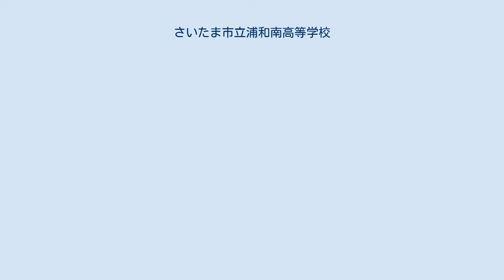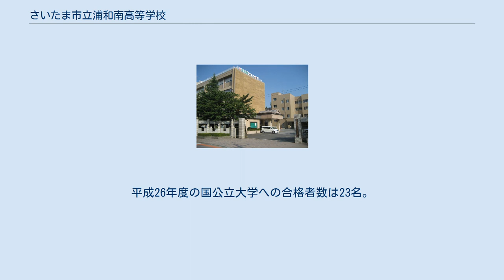さいたま市立浦和南高等学校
さいたま市立浦和南高等学校（さいたましりつ うらわみなみこうとうがっこう）は、埼玉県さいたま市南区辻六丁目にある公立高等学校。
 さいたま市最南端に位置する高校で、最寄駅は武蔵浦和駅または戸田市の北戸田駅となっている。
全国高等学校サッカー選手権大会にて3度優勝し、高校サッカーにおいての古豪校として知られている。
地元では浦和南や南高と略称で呼ばれることが多い。
2012年から、ニュージーランド・エレスメアカレッジと姉妹校提携。
2年次に行われる海外研修旅行（修学旅行）は、全員がオーストラリアへ行く。
 2013年度入学生から「進学重視型単位制高校」に移行し、55分6時間授業を採用している。
1年次の英語・数学などで少人数授業が行われ、2年次から文系・理系の2類型に分かれる。
 高校サッカー界における古豪である。
松本暁司監督の下で昭和44年度に全国高等学校サッカー選手権大会・全国高等学校総合体育大会・国民体育大会（当時は単独チームで出場）の高校サッカー三大タイトルを制覇した（国体は現在、都道府県選抜チームによる競技となっており(単独チームでの出場も可能だが、単独チーム名ではなく、県選抜の扱いになる)、出場資格も、高校2年生までとなっている。）。
この頃の活躍が漫画『赤き血のイレブン』のモデルとなった。
 1980年代中頃を境に県予選での敗退が続いており、高校選手権は2001年の第80回大会、インターハイは1990年に宮城県で開催された第26回大会への出場を最後に大会から遠ざかっていた。
2013年、埼玉県立浦和東高等学校を率いていたOBの野崎正治が監督に就任。
2014年の新人戦では25年ぶりに準優勝に導くと、グラウンド人工芝生化の翌年2018年の県予選で17年ぶりに優勝し、第97回大会出場を決めた。
 ユニフォームは永井良和らを擁して三冠を獲得した当時は赤色のものを着用し、2014年の時点でも同様のユニフォームを着用しているが、田嶋幸三や水沼貴史らを擁して高校選手権連覇（第54回大会、第55回大会）を達成した当時はクリーム色のものを着用していた。
 現在のコート（2016年10月に着工し、翌年3月12日にOB約80人が初蹴り）は全天候型で、県内公立校では初となる人工芝である。
 例年、約8割は現役で大学に進学する。
平成26年度の国公立大学への合格者数は23名。